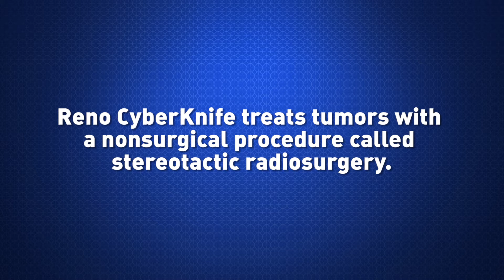Reno CyberKnife: Patient Testimonial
Reno CyberKnife offers nonsurgical cancer treatment through an outpatient procedure that requires five or fewer sessions. CyberKnife® technology treats tumors and lesions throughout the body with a high-dose of precisely-targeted radiation.

Reno CyberKnife provides the only CyberKnife technology in northern Nevada.